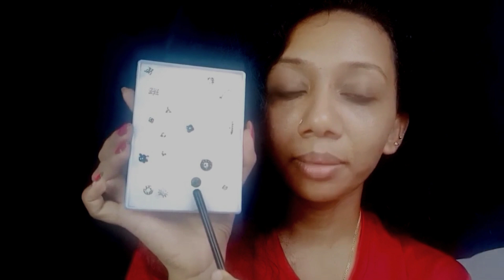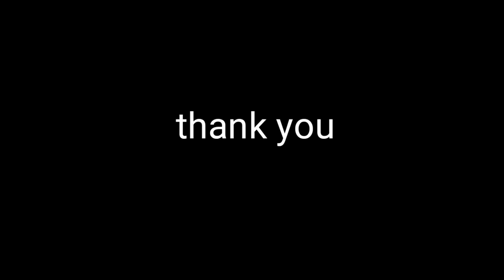Nose pin collection and full details || എന്റെ മൂക്കുത്തി collection മൂക്കുത്തി ഇടാനും ഊരനും പഠിക്കാം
The approximate price given in this video